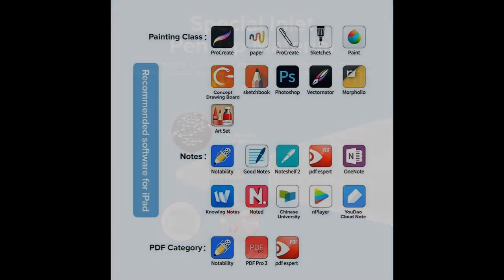✅₱1,199❤️BUBM 2 in 1 Stylus Pen for iOS Tablet With 3000mAh Charging Case Non-Bluetooth and Palm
❤️₱̶1̶,̶2̶9̶9̶  ✅₱1,199
❤️BUBM 2 in 1 Stylus Pen for iOS Tablet With 3000mAh Charging Case Non-Bluetooth and Palm Rejection Sketch Drawing Stylus Pen With 2 Extra Pen Nib

❤️100% Original and Brand New

Specifications:

[ UPGRADE PENCIL 3nd Generation ] Support wireless charging, with 3000 amh wireless charger, It can be charged anywhere, and always with electricity, so you can always use it. Delivering precise and fast Pencil input across hundreds of iOs Pencil supported apps
[ NO BLUETOOTH and PALM REJECTION ] Stylus connects to iOs tablet instantly, No complex device pairing or other delays required. Go right ahead and rest your palm on the screen while you write. Palm Rejection technology lets you enjoy natural hand placement while using stylus pen
[ AUTOMATIC SWITCH and SENSITIVE ] Picking up the stylus for 3 seconds, the pen will be power on after the blue LED light on. Leaving stylus pens without using for 5 minutes, iOs stylus will enter power save mode automatically
[ ONLY FOR iOs Tablet 2018 & 2019 ] Compatible with iPad Pro 11 in 2018: A1979; A1980; A2013; A1934. iPad Pro 12.9 in 2018: A1876; A1983; A2014; A1895 iPad Air 3: A2152; A2123; A2153; A2154; iPad: A1893; A1954 iPad 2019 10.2 in: 2019 model iPad min i5: A2133; A2124; A2126; A2125
[Long Term Use and Fast Charge] The capacitive which working about 4 hours in full power state. Put the ipad pen into the box, the pen will automatically charge quickly. The wireless charging box can charge the stylus 9 times.

❤️Cash on Delivery (COD) Nationwide by J&T Express Delivery
ETA for the Delivery
*2-3 Days delivery within Metro Manila
*3-5 Days delivery within Luzon
*5-10 Days delivery within Visayas and Mindanao

❤️Pickup or Same Day Delivery is also available. Monday-Saturday. Order/Payment cutoff is until
3pm and pickup is until 4pm.

❤️We are also looking for resellers for our company. Please PM us. Thank you.